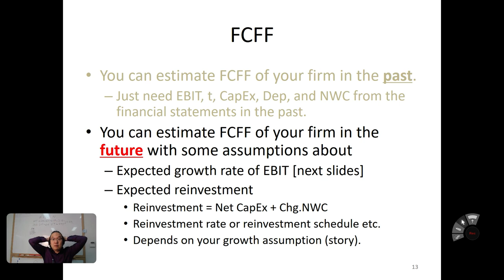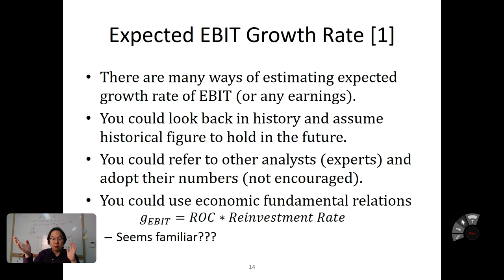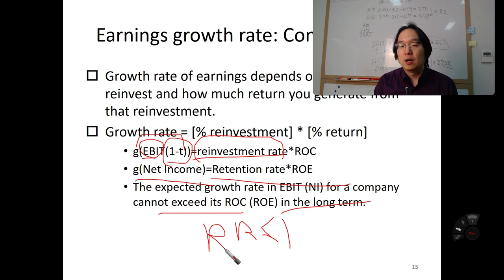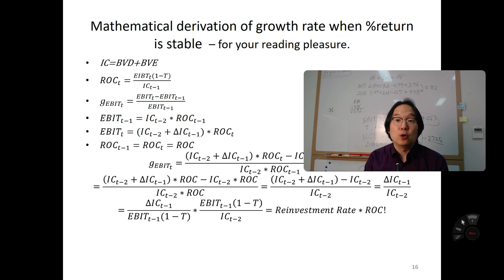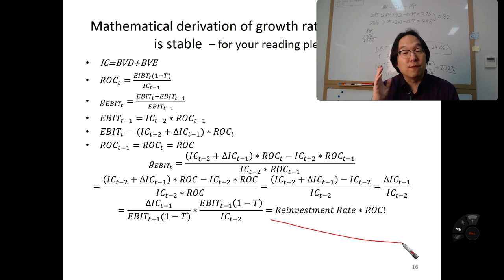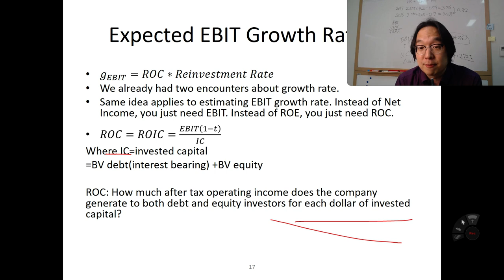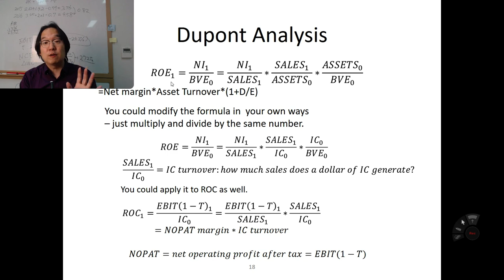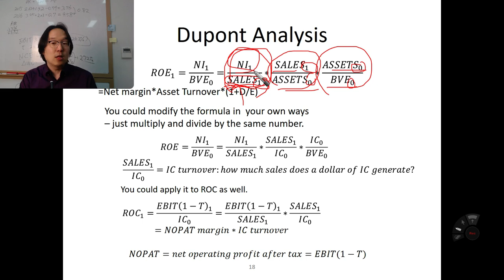Intermed Corp Fin Lecture 11 FCFF [4/9]